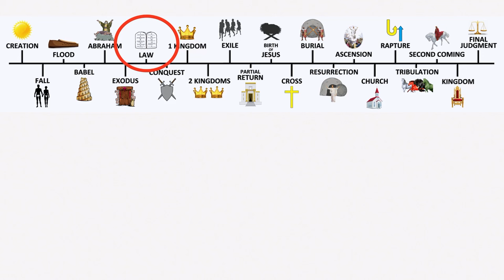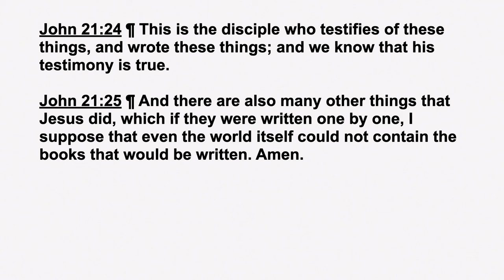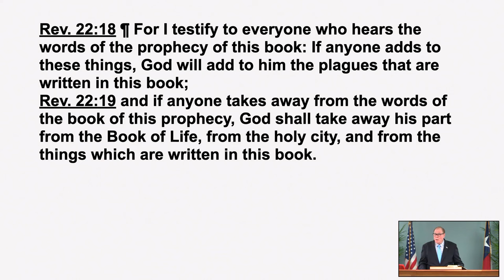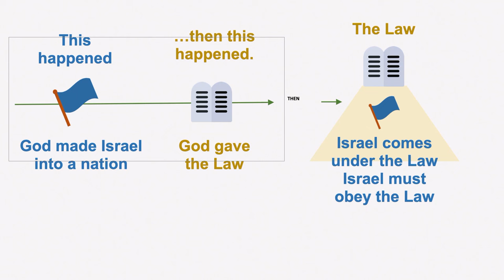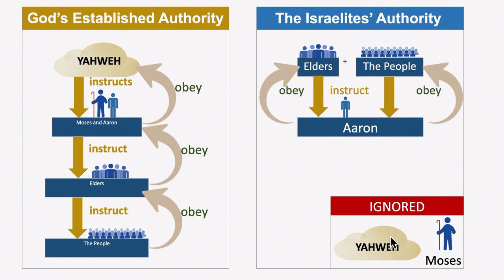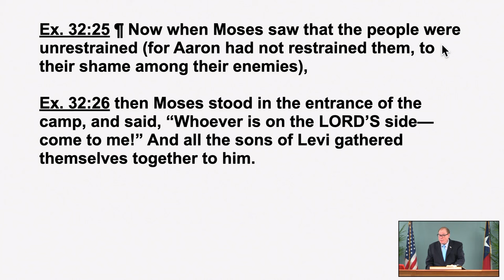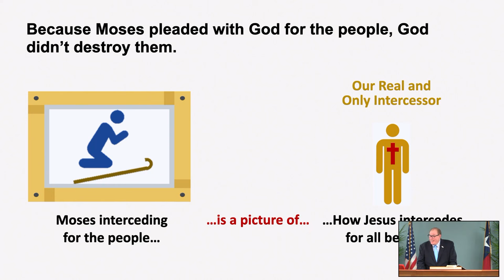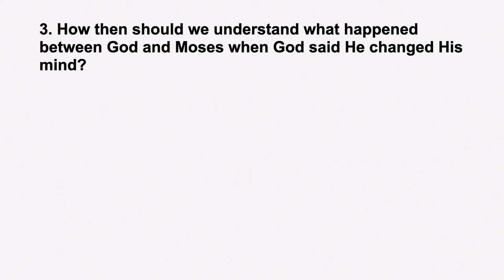Interlocked 15.1 - Lesson 15, Part 2: Revelation and Rebellion at Sinai: The Canon of Scripture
Revelation and Rebellion at Sinai: The Canon of Scripture. April 16, 2024

•  Biblical Faith is Related to Gods' Revelation
•  Rebellion: The Israelites' Response at Sinai and How God Used it
How did the Israelites react when God gave the His law for them to Moses? Listen to this message to learn how the people grew bored and restless waiting for Moses. As a result they rejected God’s leadership and rebelled against Him. They convinced Aaron to build an idol for them. Find out what a furious Moses did as punishment when he heard this. Then find out how he became an intercessor for the people.